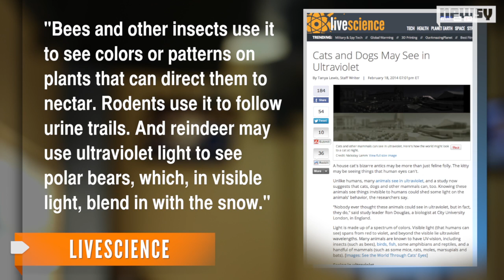Cats, Dogs Have 'Superpower' Vision: Study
A new study suggests the household pets can see things that are invisible to humans.